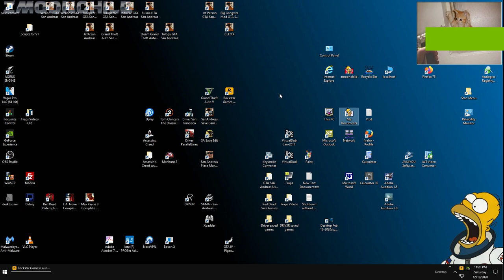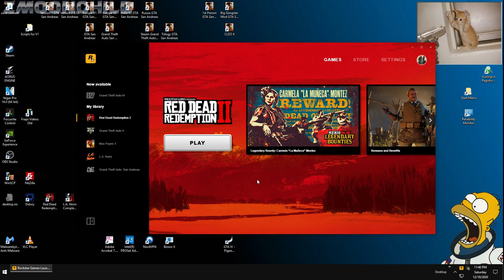Red Dead Redemption II PC - Cigarette Cards (Painted Sky) - Chapter 6: Beaver Hollow